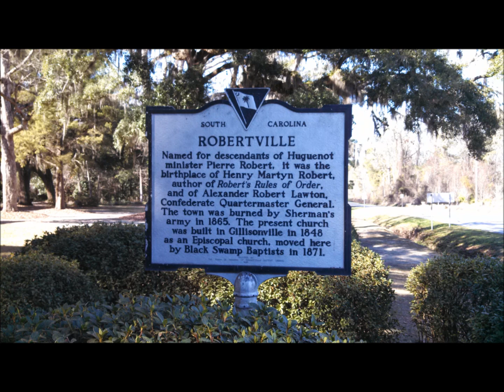Robert's Rules of Order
Henry Robert is the favorite son of Robertville, SC...a small town in the South Carolina LowCountry.  He was born in Robertville in 1837.  After a disappointing effort in leading a church meeting that broke out into an argument over slavery, he began drafting what became known as Robert's Rules of Order.  After an education at West Point, Henry Robert became a military engineer and rose to the rank of  Brigadier General with the US Army Corps of Engineers.  He is buried at Arlington National Cemetery.